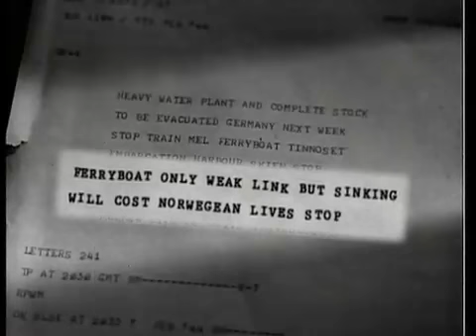Norwegian Resistance 3 of 3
Between 1940 and 1945, thousands of Norwegians fought in Norway's Resistance movement against the occupying Nazis.